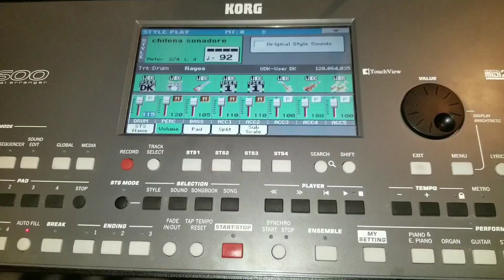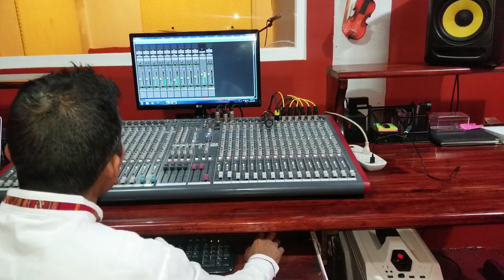AGUSTIN ROJAS y sus teclados/ corazón Humilde 2020